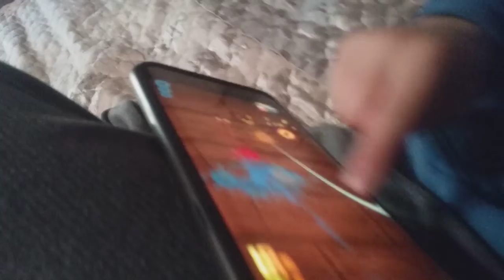At her camp